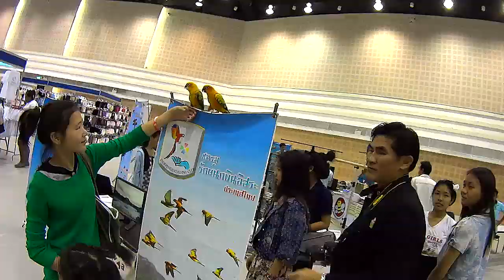Pre ICBT#2 (CNX)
พรีวิว การแข่งขัน นกเชื่องเรียกกลับหรือ IFT Callback Training Contest (ครั้งที่ 2) ของเชียงใหม่ ผมได้ไปเก็บภาพประทับใจของกิจกรรม การแข่งขันอันเหลือเชื่อ ซึ่งครั้งนี้ IFT-(เชียงใหม่) ได้ประยุกต์กติกาการแข่งขันให้สอดคล้องกับวิถีชีวิตอันเรียบง่ายแต่ใช้ได้จริงของการฝึกนกเรียกกลับซึ่ง การแข่งขันครั้งนี้ เรียกว่า ตัดคำว่า "ฟลุ้ก" หรือ "ชนะเพราะภาวะเด็ก" คือเรียกกลับมาเมื่อหิวได้ไปในทันที เนื่องจาก กติกาใหม่นี้ปล่อยครั้งละ 5 ตัว ! เป็นเรื่องไม่น่าเชื่อของ ICBT-CNX ที่คิดว่า การปล่อยนกครั้งละมาก ๆ จะช่วยกำจัดนกเด็กๆ  ที่ฝึกมาอย่างไม่ถึงกึ๋น หรือ ในรายที่ยังคงใช้อาหารลูกป้อนในการล่อให้นกบินมาหา ...

ซึ่งการแข่งขันครั้งนี้ถือเป็นการแข่งขันที่เปิดหูเปิดตา นักเลี้ยงนกบินอิสระทั่วประเทศให้เห็นถึงความล้ำหน้า ในแนวความคิด และเป็นผู้นำของ ชมรมรักษ์นกบินอิสระประเทศไทย และยังไม่รวมถึง สือคุณภาพที่ ถ่ายทอดลงบนเวปไซด์ และเพจชมรมอย่างต่อเนื่อง

เพิ่มเติม คลิกชมที่ ชื่อไทยนี่หละ เข้าได้เลยจ้า